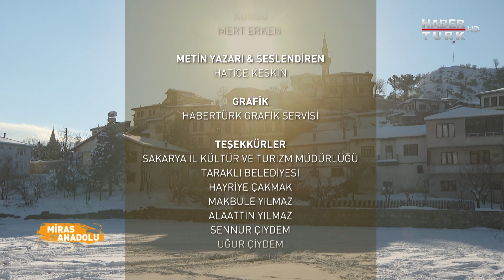Miras Anadolu, Sakarya'nın en güzel ilçelerinden Taraklı'da manav mutfağının izini sürdü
Hayatımıza anlam katan tatlar, kokular, bize Anadolu'nun mirası... Yaşadığımız coğrafya ve kültürün mutfaklarımıza yansımasını anlatan Miras Anadolu aynı zamanda sizleri lezzetli bir yolculuğa çıkarıyor.

Miras Anadolu'da Sakarya ilinin en güzel ilçelerinden biri olan Taraklı'da manav mutfağının izini sürüyor, geleneksel yöntemlerle yapılan uğut tatlısını, özel günlerde yapılan tavuklu keşkeğini ve dayanışma yemeği olan nohutlu mantısını tanıyoruz.

Miras Anadolu - 3 Mayıs 2022